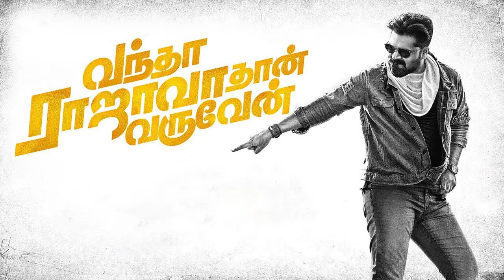pattamarangal song ✨💯/vandha rajava tha varuvan